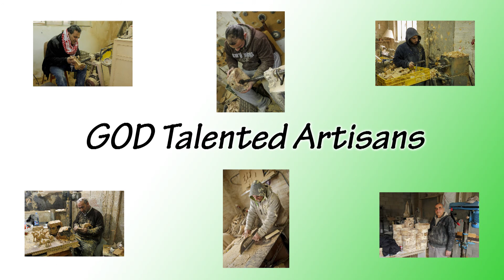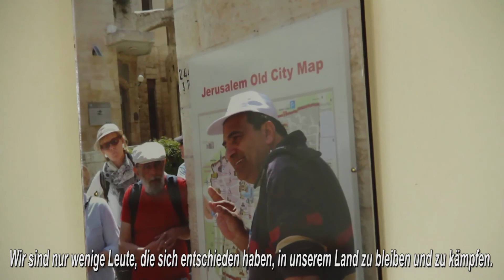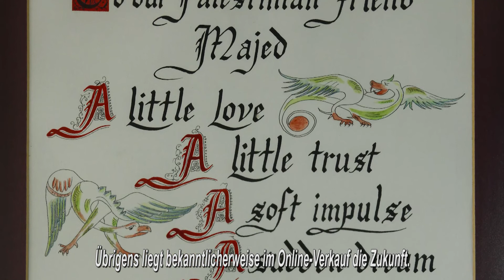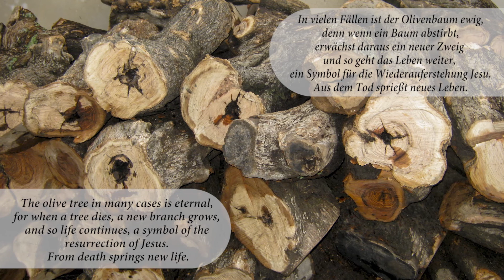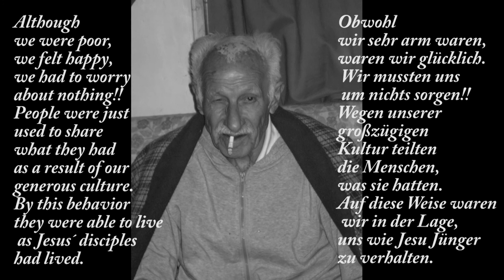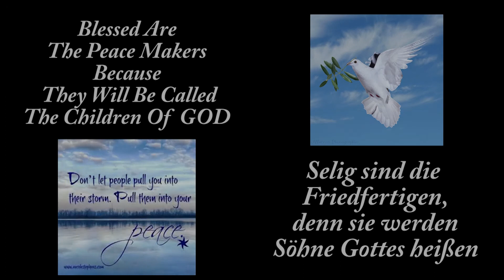The Wood Of Peace Dokumentarfilm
Das ist Dokumentarfilm, es beschreibt ganz besonderen Kunsthandwerk ins Heilige Land, wir von unser vorfahren gelernt haben.
des weitern spricht über die  wirtschaftlichen Schwierigkeiten, die wir heute konfrontiert sind, als wir Augenzeugen hören und sehen.